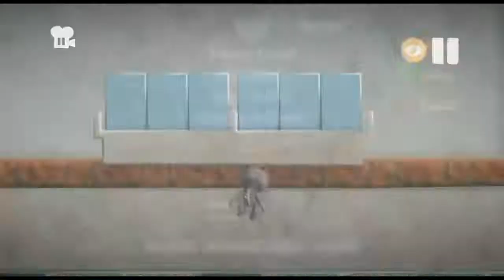How I entertain myself in LBP3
:D